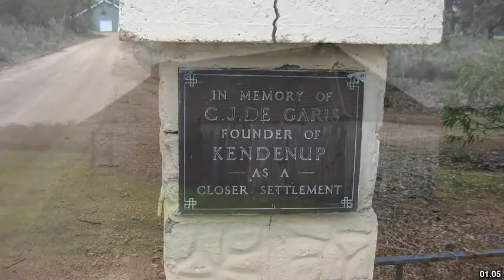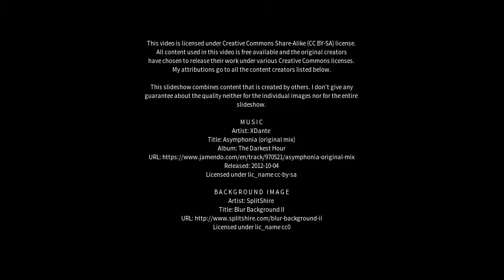Best places to visit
Best places to visit - Kendenup (Australia) Best places to visit - Slideshows from all over the world - City trips, nature pictures, etc.